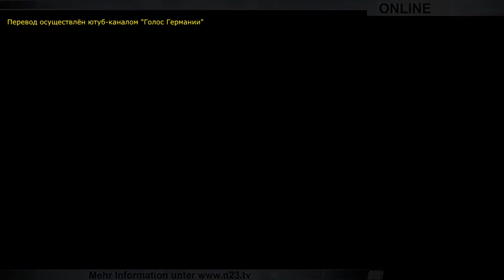Юрген Эльзессер об оккупации Германии!